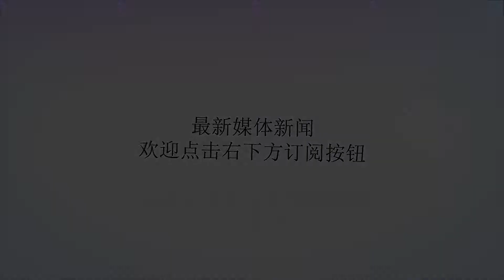一家三口，母子同患癌症！得知原因，父亲气得回家就拆房子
谢谢！小新今年11岁，已经上小学五年级了，但是村里人每每提起小新父亲结婚时的场景，还是觉得很气派。小新的父母结婚结婚十二年了，结婚时，小新的父亲盖了一所当时全村最好的房子，租了个豪车，风风光光的将小新母亲娶回了家。但是由于房子盖得太匆忙，虽然美观，却有一个很大的问题！屋顶的烟筒盖得不对！也就是说，每次小新的母亲做饭，烟都不会完全通过烟筒排出，总有一些烟进入屋内，呛得小新母亲咳嗽连连，正在写作业的小新也常说太呛，被烟熏的眼睛都火辣辣的！因为烟筒的原因，小新母亲也经常与丈夫商量，说要改造一下烟道，小新的父亲听说了，也觉得是大问题，但是每次都说“过段时间再改”，结果一拖再拖，拖了12年。前段时间，小新在上课的时候忽然说肩膀痛，并且大哭起来，老师见状也吓得够呛，急忙叫来小新家长，将小新送到城里的医院。然而经过检查，医生发现小新小小年纪，竟然换上了肺癌！然而还没来得及通知小新父母，医生发现小新的母亲也一再咳嗽，也建议小新的母亲做一下检查，结果显示，小新的母亲也换了肺癌！一家三口母子同患癌！父亲听说了，不能接受这个现实，哭的撕心裂肺，问医生怎么会这样？医生询问了小新一家的情况后，叹了口气道：每天吸那么多烟，那都是最伤肺的致癌物啊！小新的父亲听说后，气的回家直接就要拆房子，被邻居们拉住后，坐在地上又是一顿大哭，说都怪自己当时懒，现在造成这么严重的后果。医生：引起肺癌的四大外界因素，一件都不容忽视！1、大气污染室外大气污染是肺癌多发的一个重要原因，在污重工业城市大气中，存在3,4苯并芘、氧化亚砷、放射性物质、镍、铬化合物等致癌物质。污染严重的大城市中，居民每天吸入空气的苯并芘量可超过20支纸烟的含量，并增加纸烟的致癌作用！2、厨房油烟气当食用油加热到250℃时，会出现大量油烟气，而传统的中国式烹饪方式油温都在260℃以上。厨房油烟中含有苯并芘、挥发性亚硝酸、杂环类已知的致癌物质！3、烟尘职业工业生产中接触与肺癌发病有关的特殊物质有石棉、砷、铬、苯芘、煤焦油、三氯甲醚、烟草的加热产物及铀、镭等放射性物质衰变时产生的氡和氡子气、电离辐射和微波辐射等。这些因素可使肺癌的发生危险性增加3～30倍。4、烟草烟气男性肺癌中的80%和女性肺癌中的79%归因于吸烟。烟雾中的尼古丁、苯并芘、亚硝胺和少量放射性元素钋等均有致癌作用，尤其易致鳞癌和小细胞癌。另外，二手烟的危害也同样不容小觑。如何预防肺癌？一、尽量不处在烟雾环境中控制和禁止吸烟，改善工作场所的通风环境，减少空气中的有害物质浓度，改造生产的式艺流程，减少有害物质的产生，在粉尘污染的环境中工作者，应带好口罩或其他防护面具以减少有害物质的吸入。雾霾天气出门，也要带好口罩！二、喝清肺、养肺茶如今正值秋季，秋季是养肺的最佳时节，秋季养肺，效果更好！养肺茶可选尾参茶，尾参可治咽干舌燥，对肺阴虚所致的干咳少痰，咽干舌燥，对肺结核咳嗽等都有一定的治疗作用，并且可以生津止渴，提高免疫力。将尾参、桔梗、蒲公英、玉兰根搭配制成尾参桔梗茶，养肺效果更好！桔梗具有宣肺、祛痰、利咽、排脓等功能，主治咳嗽痰多、咽喉肿痛等症状。《本草通玄》说：桔梗之用，惟其上入肺经，肺为主气之脏，故能使诸气下降，世俗泥为上升之剂不能下行，失其用矣。蒲公英具有天然抗生素的美称，能够消除口腔炎症，有广谱杀菌的效果，是“八大金刚”之一。玉兰根可清热解毒，利尿消肿，增强免疫力，还可以护肝排毒，改善血液循环。此四者搭配，对润肺利咽、生津止渴，对慢性支气管炎及慢性溃疡有一定的预防与治疗效果，非常适合吸烟者作为代茶饮饮用。三、饮食方面在饮食方面也有一定的禁忌。吃一些高蛋白、营养全面、高维生素、低脂低盐的饮食，忌烟、酒;减少摄入忌辛辣刺激性食物：葱、蒜、姜、花椒、等;少吃一些油煎、烧烤等热性食物。应吃一些富于营养、维生素多的新鲜蔬菜和水果。要时刻保持精神愉快向上，不能为一些小事而闷闷不乐。四、创造一个干净舒适的生活环境创造一个干净舒适的生活环境，尽量减少环境污染。大气污染是一个重要的致肺癌因子，在家庭经济条件允许的条件下应尽量改进室内通风设备，这就需要我们共同来努力了！平时可以在清晨，或者去公园，等空气好的地方做做深呼气，大笑几声也可以宣肺！图片来源网络，如有侵权请联系删除，谢谢